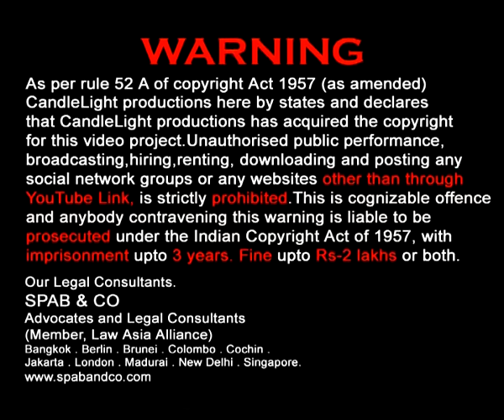Epi 6 Ennaalum ente Mohanadasaa..Nattukaar.com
Concept,Script and Direction Abhilash.S, Produced by Anumod .S, Camera & Editing by Arun.S.Kumar, Performed by Pramod Veliyanad,  Jayadas Punnapra, Mohan Panavally, Kunjumon Sanghakeli, C.D.Mohan Changanassery, Praveen Muhamma, Anumod.S, and Shyalaja.P.Ambu